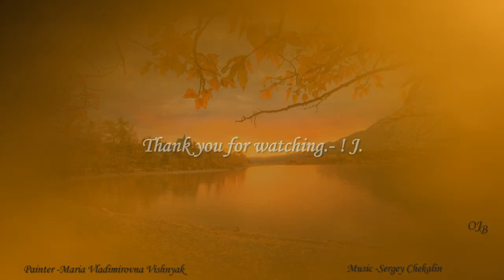*** - DOUBLE ART.. MARIA VLADIMIROVNA VISHNYAK & SERGEY CHEKALIN - *** ( Summer - Autumn )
--- Maria Vladimirovna Vishnyak was born in Pyatigorsk in the family of the artist Vladimir Dmitrievich Vishnyak.
 She graduated from the Children's Art School in the city of Mineralnye Vody.
 In 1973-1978. studied at the Moscow secondary art school named after V.I. Surikov at the Academy of Arts.
  In 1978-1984. studied at the V.I. Surikov Institute in the portrait studio of the outstanding artist and teacher Ilya Sergeevich Glazunov.
  From 1982 to 1991 she taught at the Art Lyceum named after V.I. Surikov.
  Member of the Union of Artists of Russia.
From the abundance of the heart - this is how the original Russian artist Maria Vishnyak characterizes her work.
  According to her, creativity is something that a person cannot but share with the world, that is, amazement and admiration for its harmony.
  Her paintings have been and are being exhibited in Japan and Greece, England and Poland, the USA, Italy, Austria, Holland and, of course, at home, in Russia. Her works are in private collections and museums in many countries.
   Married, has four children. Lives and works in Moscow.